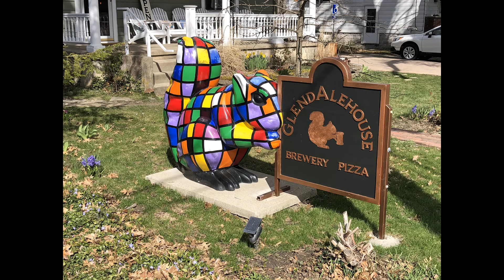UP, CSX, NS a meet, and a Heritage unit too! It was a good night indeed!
Great night in Glendale on Sunday with @Milepost15Trains and @CINOzzieTV in attendance as well as railfans Steve, Cedric and Mikel too.
We got a Northbound NS intermodal leading off, followed by a meet of a Southbound CSX mixed manifest and a Northbound NS unit grain train being led by NS 1072 Illinois Terminal heritage locomotive.
 Then we get a Northbound CSX mixed manifest and finally, a Southbound CSX mixed manifest being led by a UP locomotive!
 Not a bad night at all!